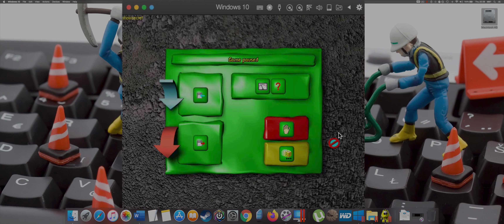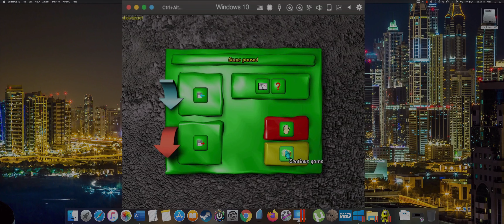Speedy Eggbert 2 Rocks Mission 6 [MAC]